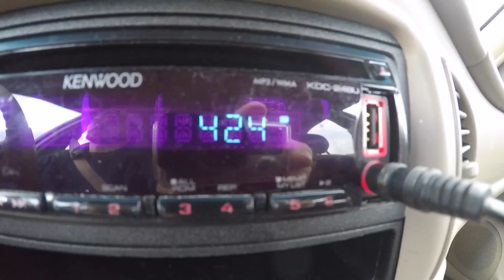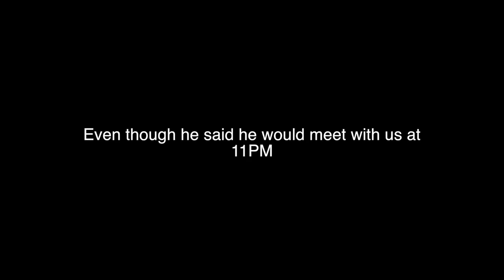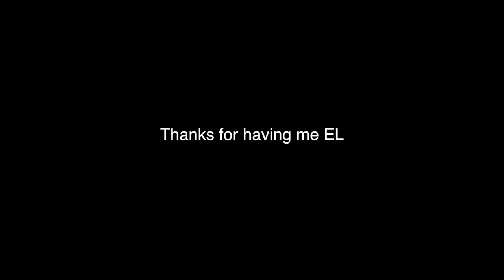East Lansing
Took a trip to East Lansing to catch up with some of my good friends from high school.